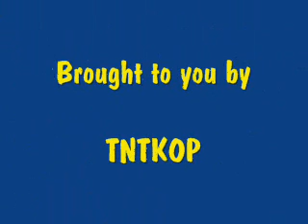Kung Fu Bomb Techs.wmv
Oklahoma Bomb Techs Kung Fu fighting.